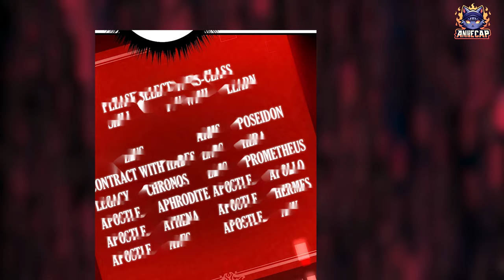He Was Reincarnated As a Poor Demon Lord But Became a Legendary Winning Strategist - Manhwa Recap